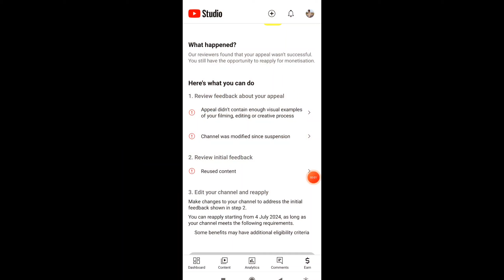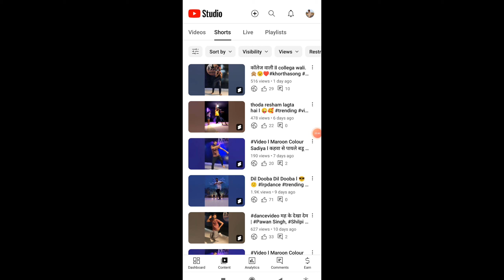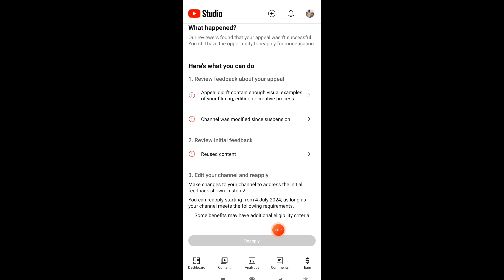REUSED CONTENT आने के बाद Channel Monetize कैसे करे 💰l Reused Content monetization problem solved 🤫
REUSED CONTENT आने के बाद Channel Monetize कैसे करे 💰 ll Reused Content monetization problem solved l 2024